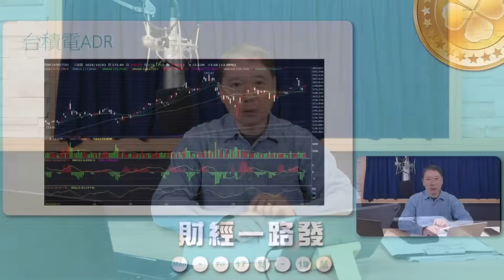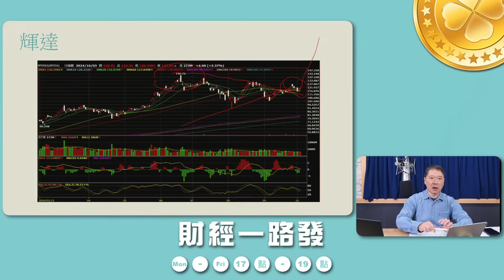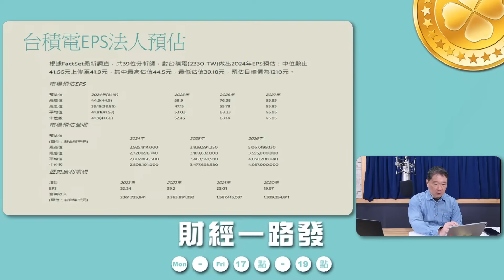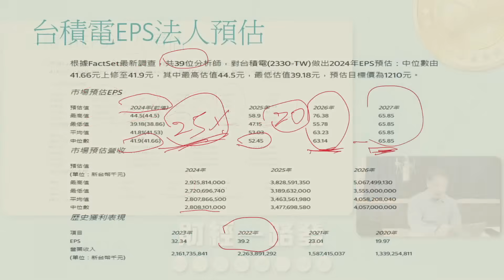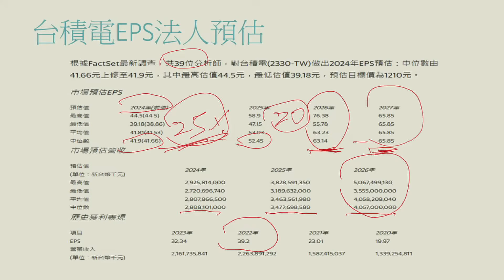20241004 【阮慕驊財經一路發】 全球金融大亂鬥 投資人何去何從？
主題：「全球金融大亂鬥 投資人何去何從？」